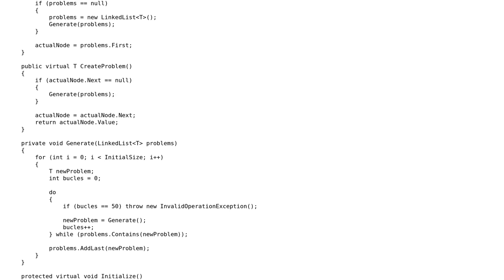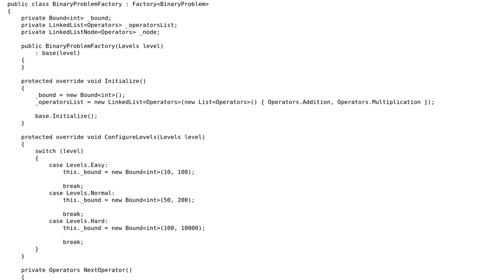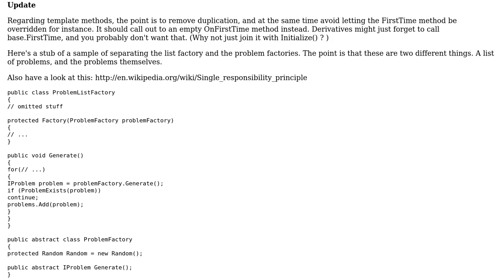Code Review: Factory design for math problems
With thanks & praise to God, and with thanks to the many people who have made this project possible! | Content (except music & images) licensed under CC BY-SA | Music | Images & others | With thanks to user seand user Lars-Erik user Darf Zon user 200_success and the Stack Exchange Network Trademarks are property of their respective owners. You are responsible for your own actions.